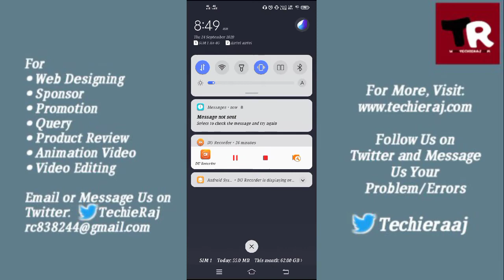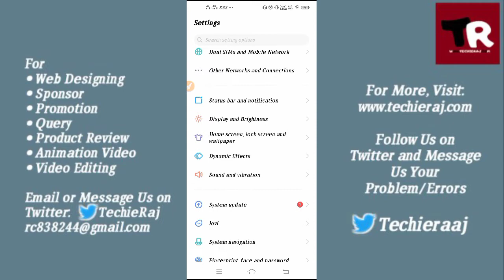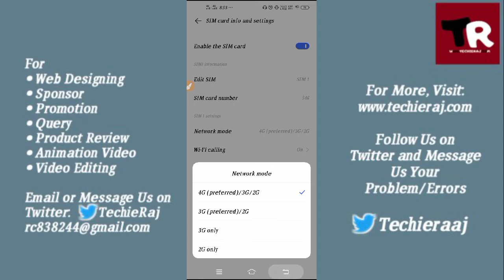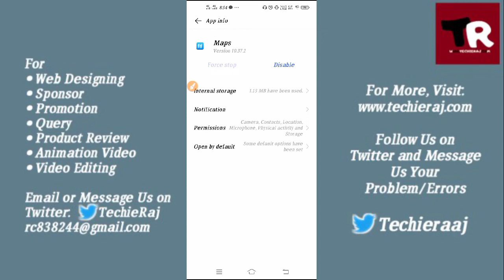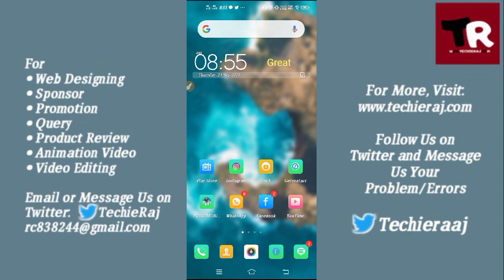Fix Vivo Y30 Failed to Send Message Problem Solved